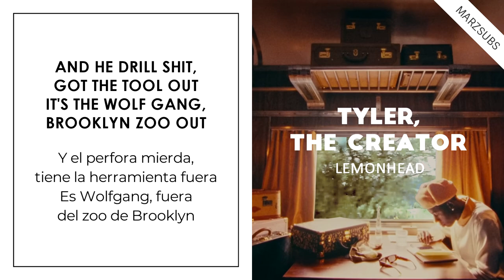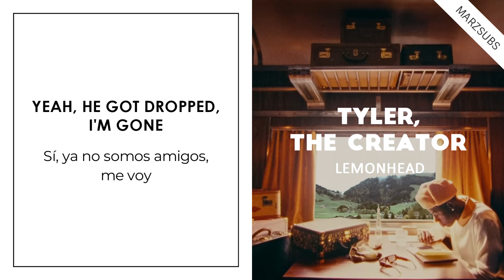Tyler, The Creator - LEMONHEAD // (Sub ENG/ES)